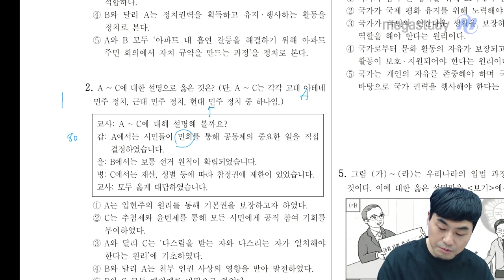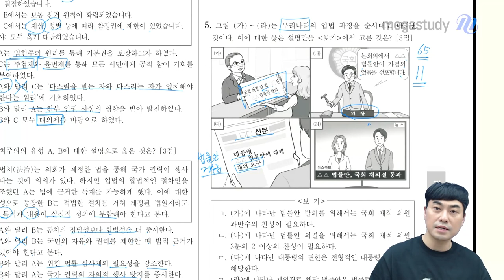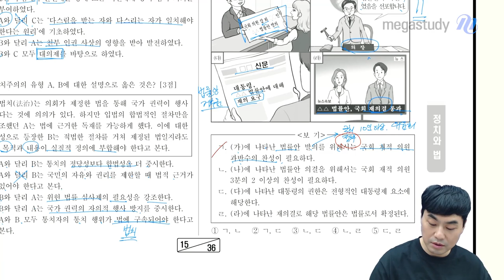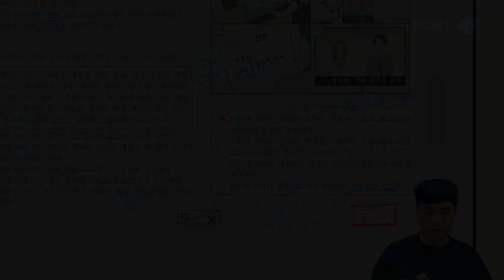[메가스터디] 정치와법 최적쌤 - 2023년 고2 9월 학평 정치와법 해설강의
정치와 법 최적 선생님의 2023년 고2 9월 학평 정치와 법 해설강의 영상입니다.

- 정치와 법 최적 선생님을 더 알고 싶다면?